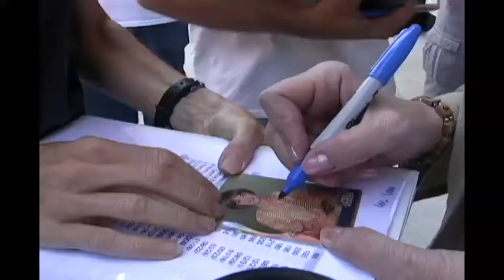Stingl: Around town with Shirley and Potsie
Milwaukee Journal Sentinel columnist Jim Stingl hits a few sights with Anson Williams, who played  Potsie on Happy Days,  and Cindy Williams, who played Shirley in Laverne and Shirley.